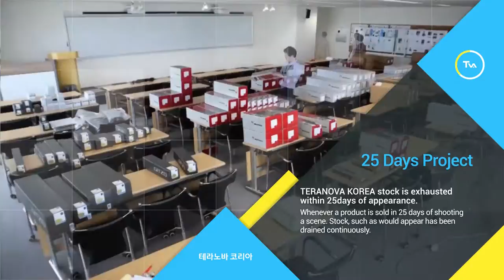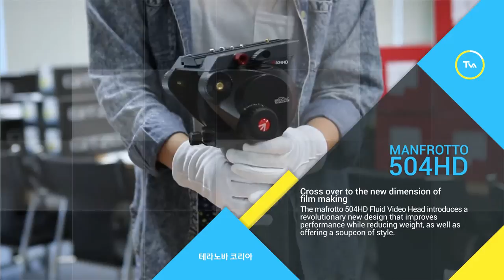(주)테라노바코리아 25일 프로젝트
(주)테라노바코리아에서 준비한 25일 프로젝트입니다.

25일동안 판매가 이루어지는 모습을 한눈에 보실 수 있습니다.